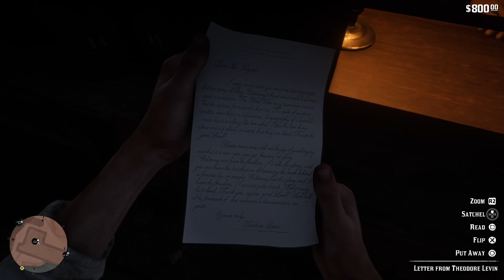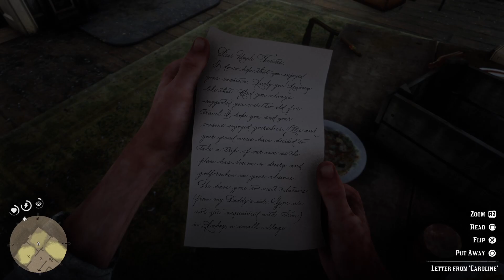Freaking Pinkertons - Red Dead Redemption 2 Part 108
We found the gang